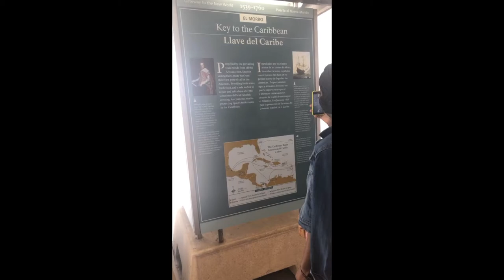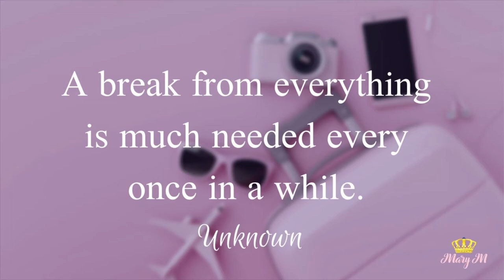Puerto Rico Vlog | Self Care Vacation | Girls Trip 🛫🌎🇵🇷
Hi everyone this is part 1 of my vacation vlog. I haven't been to Puerto Rico in nearly 10 years. This is my first adult vacation and it was different than I ever imagined. I came the week after the earthquake had just affected the area. I know it was choppy and all over the place but I'm new to vlogging. I had fun during this trip and hope to travel to more places in the future.

GO FUND ME:

Earthquake relief for the people of Puerto Rico

Together Puerto Rico

Technology to Schools in Puerto Rico

Introduction:
My name is Mary Mensah. I decided to make this channel to inspire and motivate people to be an amazing force for good. I love to encourage people because we all need a little support. I will have videos that cause you to do some self-reflection and critical thinking. Most of my videos come from personal experiences and observations.
I love my natural hair as well. I’m dedicated to having healthy and strong hair. I love to braid my hair and make wigs. I might showcase some of my talents. Overall, I want to empower women to be confident and resilient.

Braids_Mary
aqueensdiaries_96

We are all Royalty 👑✨

Xoxo Mary 💋